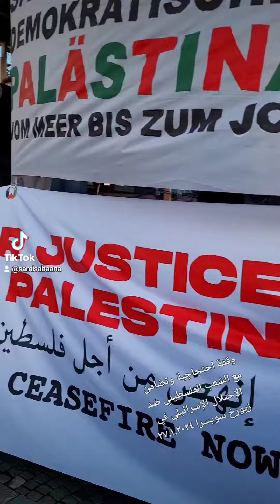Kundgebung für Palästina Zürich, 27.01.2024,وقفةوتضامن مع الشعب الفلسطيني، زيورخ-سويسرا ٢٧.٠١.٢٠٢٤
Kundgebung und Solidaritätsstand mit Palästina Zürich, Schweiz, 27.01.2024,وقفةوتضامن واحتجاجية مع الشعب الفلسطيني، زيورخ-سويسرا ٢٧.٠١.٢٠٢٤